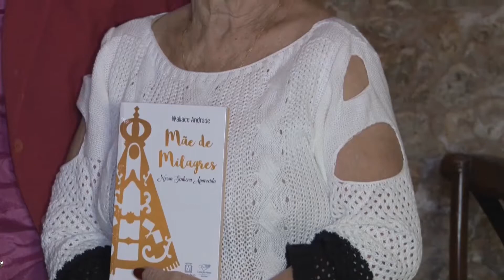Lançamento do livro "Mãe de Milagres" - Wallace Andrade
Matéria do jornalista Antônio Filho, registrando a noite de autógrafos do livro "Mãe de Milagres - Nossa Senhora Aparecida", do jornalista Wallace Andrade, no Museu Histórico de Campos dos Goytacazes-RJ, no dia 27 de maio de 2017.
Wallace tem 25 anos de atuação no universo do jornalismo e uma década na TV Canção Nova.